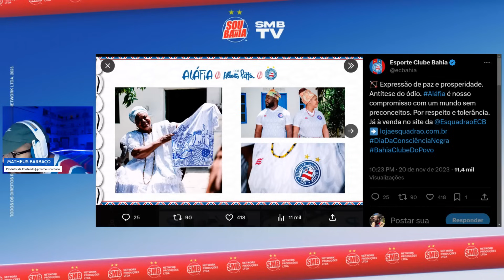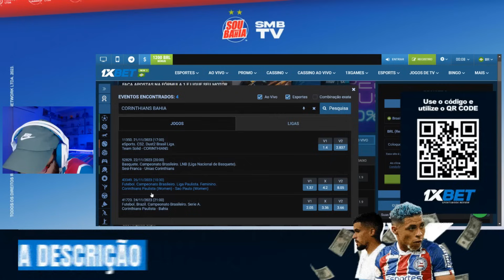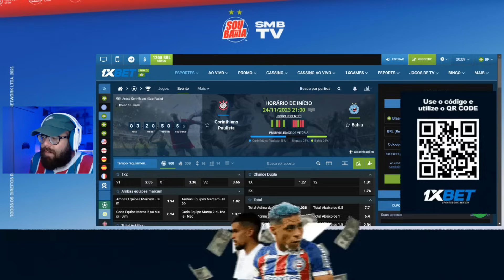🤔 VEJA O QUE O TÉCNICO DO VITÓRIA-BA E BOCÃO FALARAM SOBRE O BAHIA E A BRIGA CONTRA O REBAIXAMENTO!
⭐ LOJA DO SOUMAISBAHIA AMAZON.COM.BR
🔗 Equipamentos utilizados

🏷️ Acer Notebook Gamer Nitro 5

🏷️ Headset Gamer HyperX Cloud Stinger 2

🔗 Livros sobre o Esporte Clube Bahia

🏷️ Livros Heróis de 59